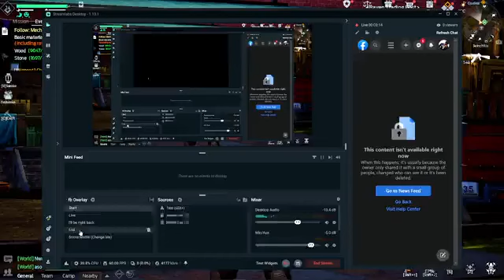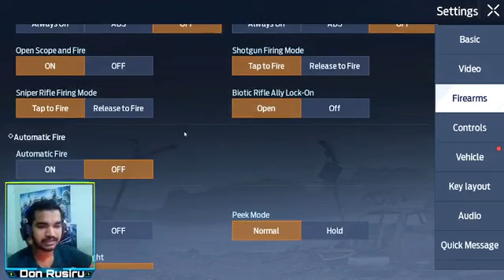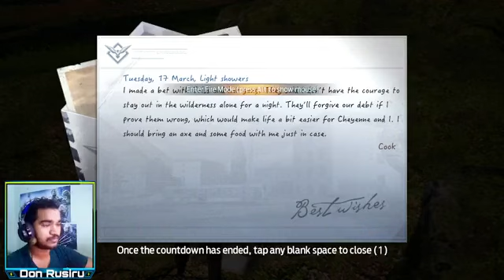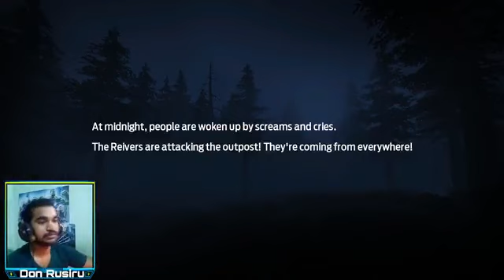UNDAWN සොම්බි යාලුවො දොවෙනි දවස (Day 2) | Sinhala | 2023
Hi Guys
support me

🔰 CLK WORKSTATION
🔹PC Specs (CPU, GPU, RAM, OS)
🔹Operating System Name: Windows10 x64,
🔹Processor: Intel(R) Core(TM) : i5-4570 CPU @ 3.20GHz
🔹Physical Memory Total :  12GB
🔹GPU : NVIDIA GeForce GTX 660 2GB
🔹HDD : SSD 128GB +1TB SATA +500GB SATA

🔰 SOFTWARE I'M USING
☑️ OBS Studio
☑️ Cinema 4D
☑️ Blender